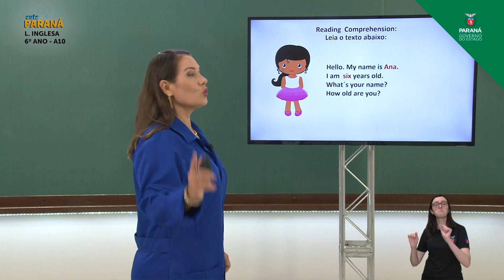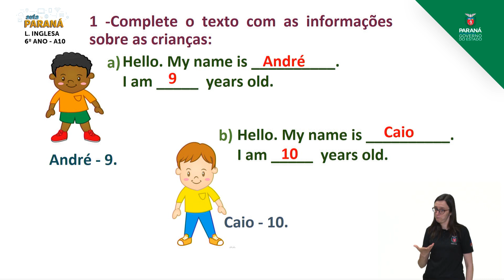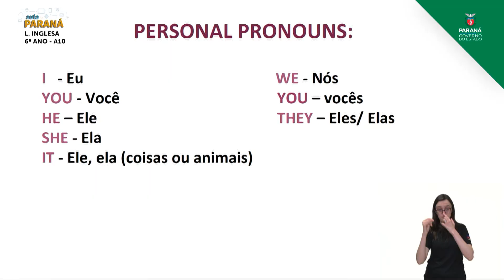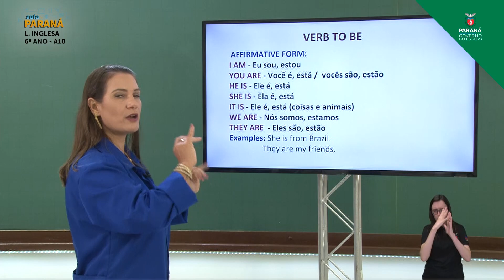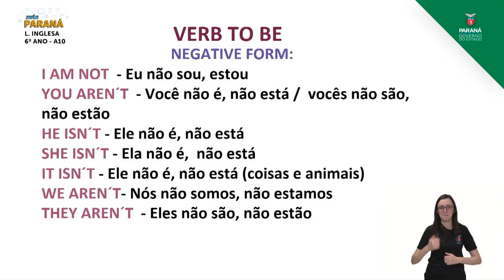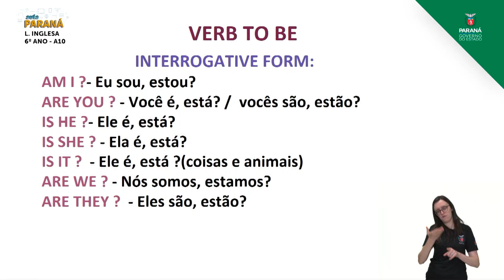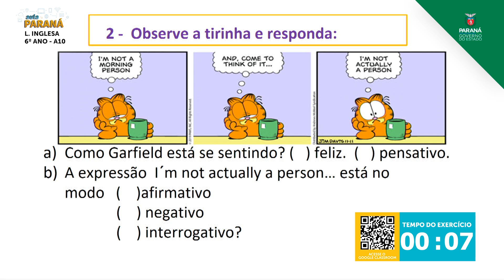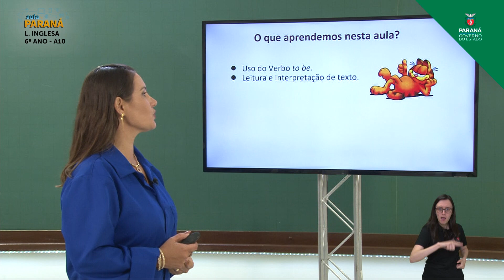2021 | 6º Ano | Língua Inglesa | Aula 10 - Presente do Indicativo: Para Identificar Pe... - Parte 1